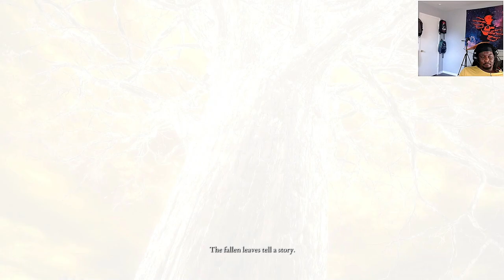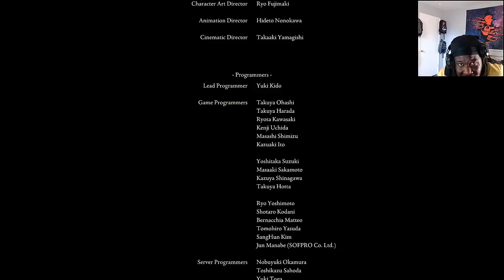Elden Ring Final Ep